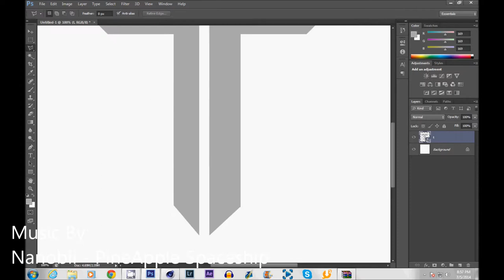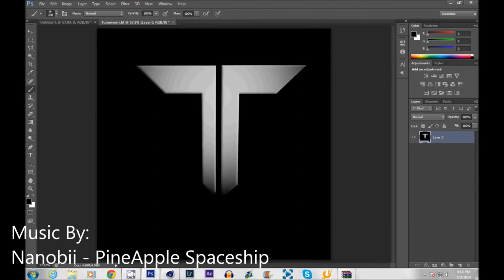SpeedArt #14 - Tunnr Logo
Skype:Jesus.Rodriguez341